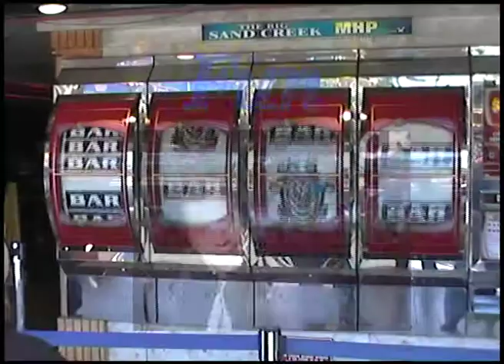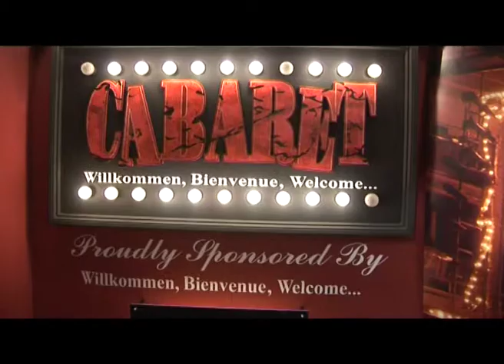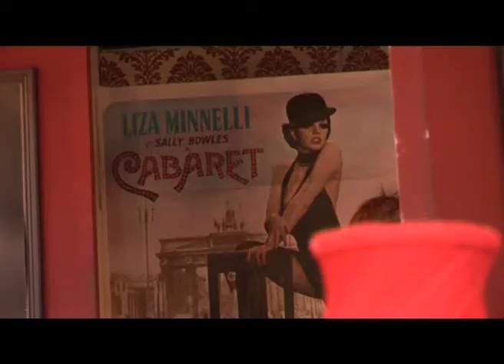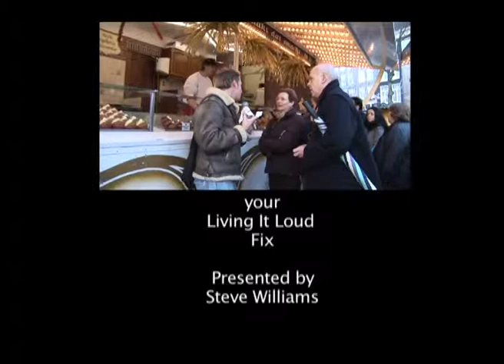Amsterdam (FFM Season 10 ep13)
Host Steve Williams tours Amsterdam sights and events exploring the Red Light district and wax museum